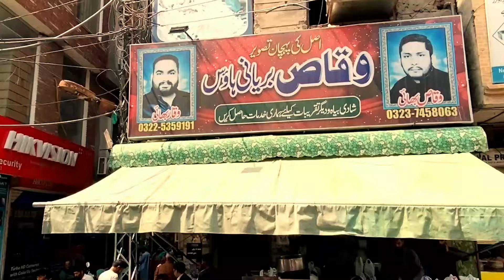Lahore Biryani Taste is Different || Famous Waqas Biryani || 500Kg Chanay Sales at Mota Chanay Wala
Hello everyone, Lahore famous Waqas Biryani taste is different than Karachi's biryani, but surprisingly too much crowd to eat this biryani at Hall Road, Lahore. Serving quantity is good and price is also economical Rs.650 per plate.
Do watch my reactions on LAHORI BIRYANI...!!

2nd part of video will surprise you with massive sale of Naan Chanay in Old Lahore, 500Kg per day and its HUGE...!!! &Watch Creative idea of its making too.

Do follow my Lahore Food Series.